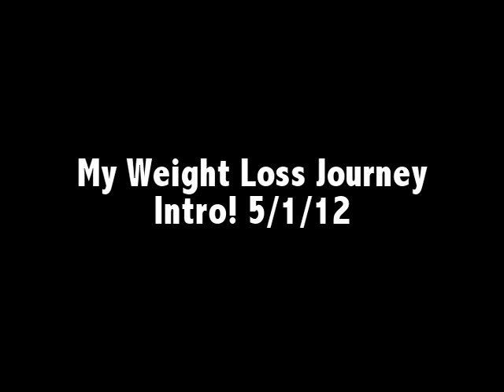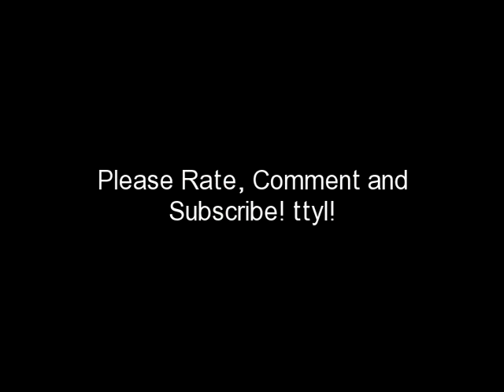My Weight Loss Journey Intro w pics @ end 5/1/12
With a combination of weight watchers, Zumba classes 1-2 times a week, and walking everyday to work from the train/bus, as of April 29, 2012 I weigh in at 225 lbs, so  I've lost a total of 32 lbs so far. Before and After Pics Start at 10:03.